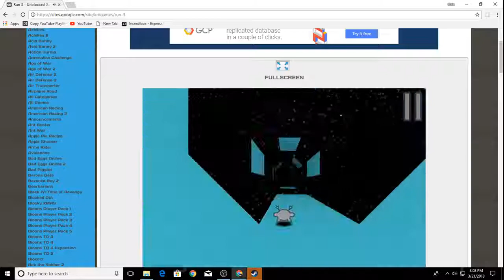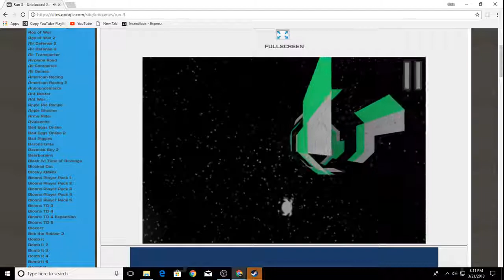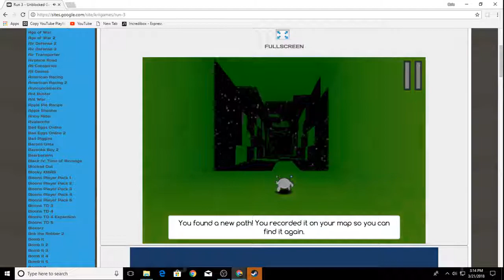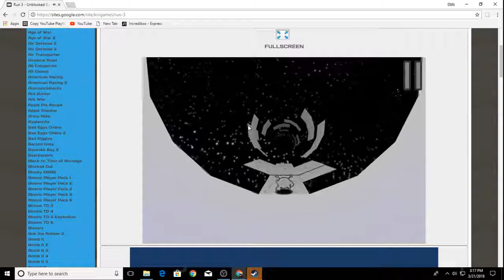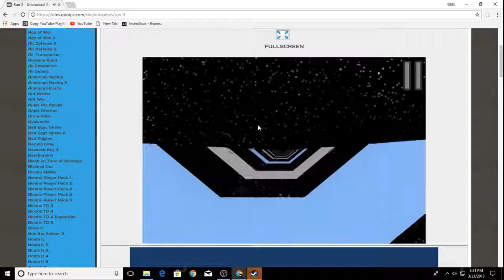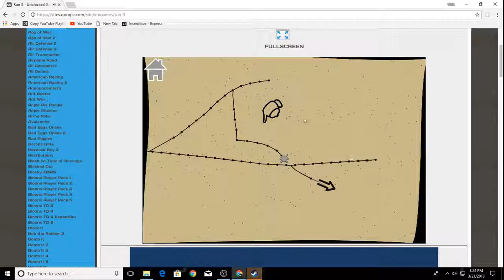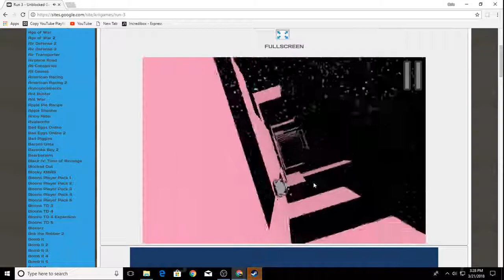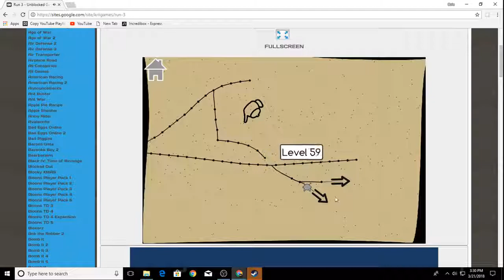Run 3: Part 3